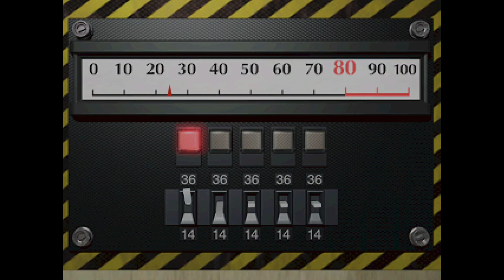Let's Play Resident Evil 2 Leon B Part 3! Hey Look It's Ada Wong!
In this part we go into the parking garage of the RPD and discover another survivor, the mysterious Ada Wong!  She's search for her boyfriend and a person named Ben may have the info she needs to find him.  Along the way we find out what the plugs in the police station are actually used for!